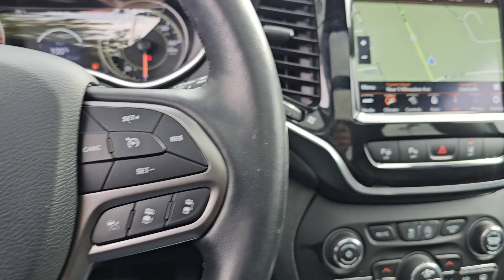2021 Jeep Cherokee Limited Highland Park, Northbrook, Waukegan, Libertyville, Gurnee IL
Pre-Owned 2021 Jeep Cherokee Limited available at Honda Libertyville located in 1111 S Milwaukee Ave, Libertyville, IL, 60048. Servicing the Highland Park, Northbrook, Waukegan, Libertyville, Gurnee area.

You're gonna love the  2021  Jeep Cherokee.  The Cherokee has your back on all your adventures. Its generous cargo capacity, safety technology, off-road capability, and passenger-friendly interior infuse each journey with confidence. The following are some of this vehicles highlighted options: Heated Steering Wheel
, Apple Carplay®/Android Auto®, Keyless Entry, Navigation System, Moonroof, Satellite Radio, Power Liftgate, Heated Mirrors, Fog Lamps, Back-Up Camera. Feel relaxed and confident when you set out for adventure in the Cherokee. Get behind the wheel today.